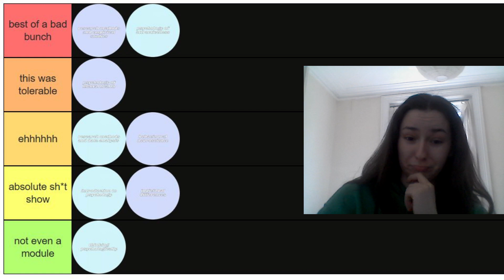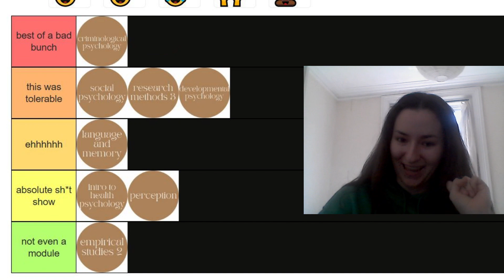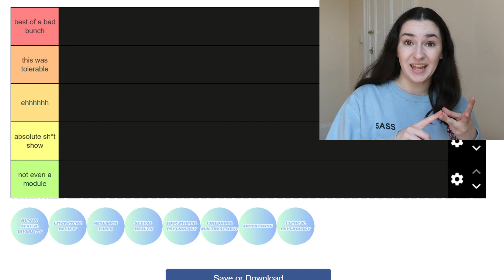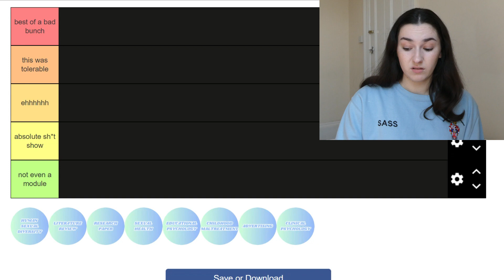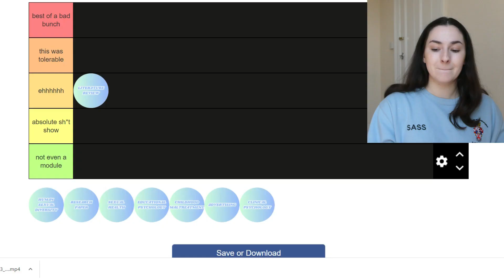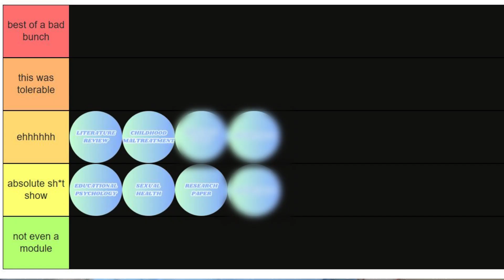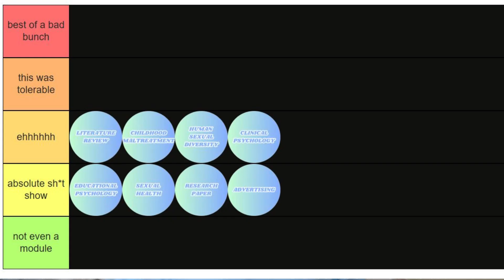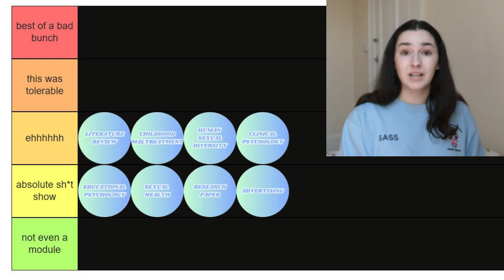tier ranking third year psychology modules *uni of southampton*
♡ welcome to tier ranking third year psychology modules *uni of southampton*

i hate my degree HAHAHA

please be nice i am fragile

❦ chapters

00:00 hey hey hey
01:19 the modules
03:35 the tiers
04:20 semester one
12:09 semester two